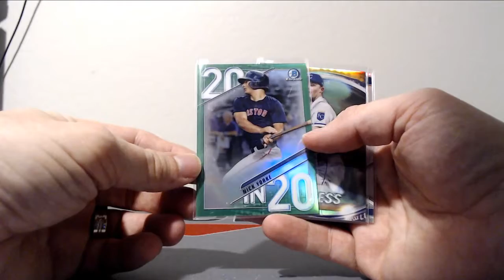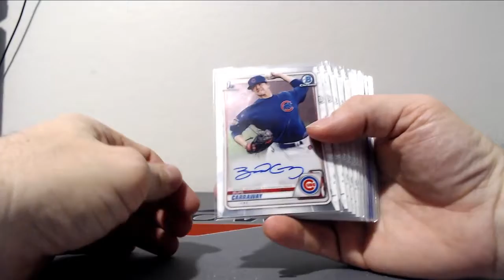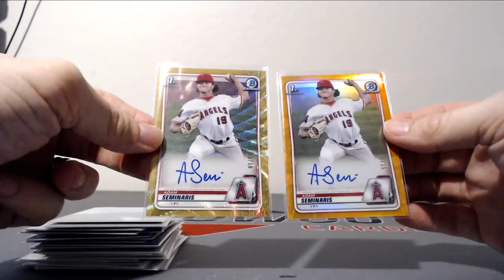2020 Bowman Draft Player Draft - RECAP Case #10